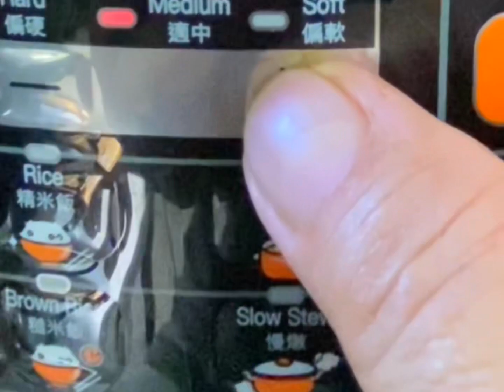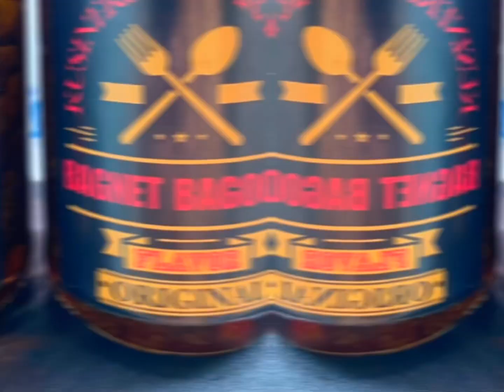Trending na adidas pares, patok pang negosyo ngayon!